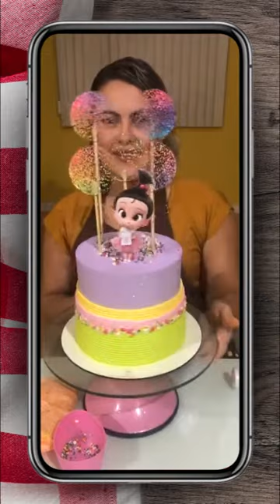Aula de decoração de bolo | Cacau Foods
Quer aprender a fazer uma linda decoração de bolo?
Nossa querida culinarista Andreza preparou um passo a passo para você aprender sem sair de casa! Aproveite, aperte o play e ganhe uma graninha extra com essas delícias. ▶️😉